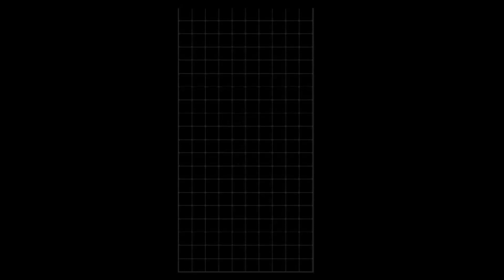Playing Tetris (Sped Up).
Playing Tetris, which I sped up the video. At normal speed, it's 11 minutes. The song in the video is "Redline" by Anna Yvette.